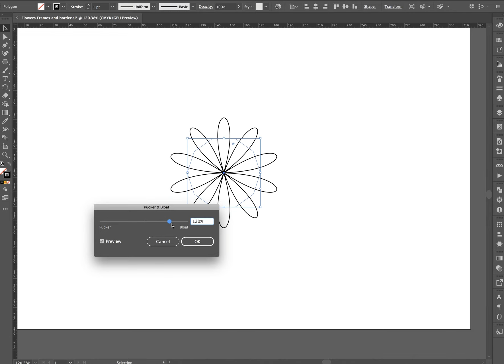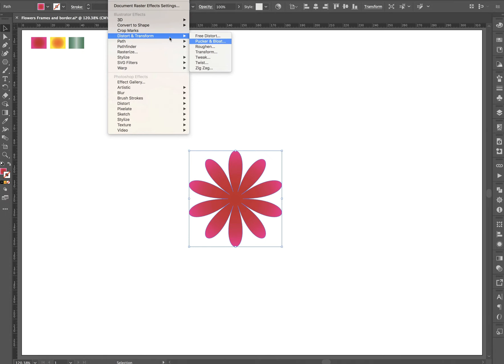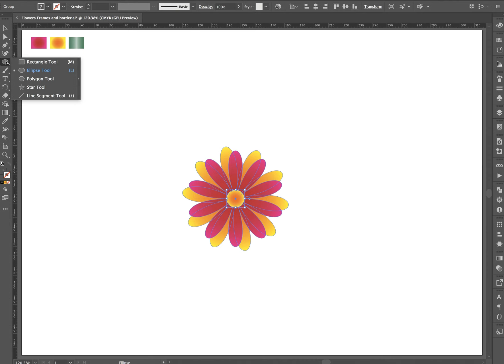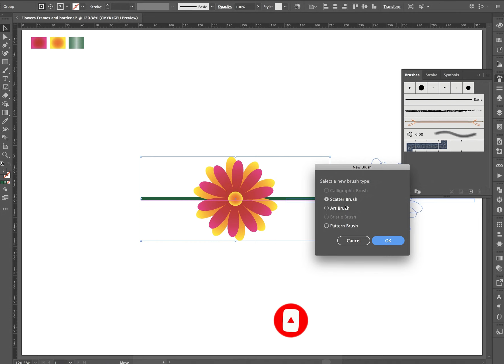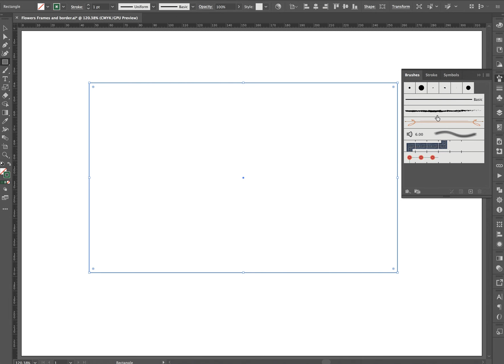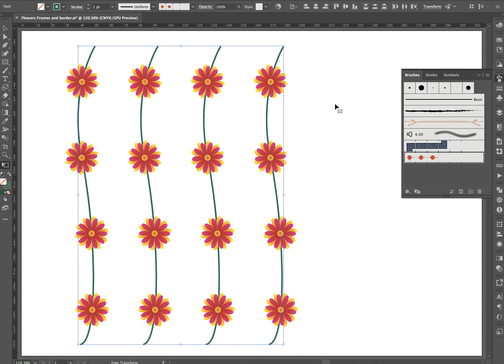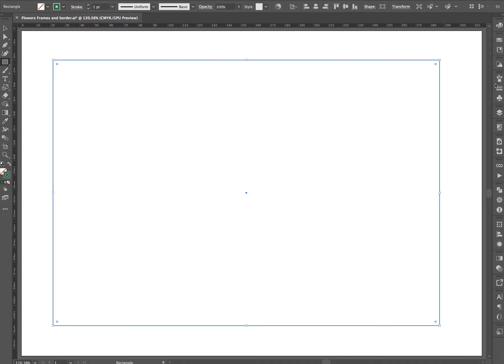How to Make Flowers Frames & border adobe illustrator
Thanks for watching our videos hope you guys like the video if you like the video press the like and subscribe button and hit the bell icon for never miss an updates for more visit our follow me instagram & Facebook page